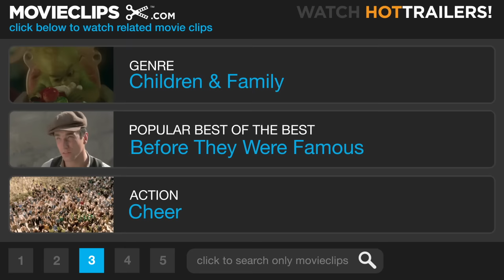The Land Before Time (10/10) Movie CLIP - The Great Valley (1988) HD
CLIP DESCRIPTION:
When Littlefoot (Gabriel Damon) thinks he will never find the Great Valley, the spirit of his mother (Helen Shaver) guides him for the last few steps.

FILM DESCRIPTION:
Animation producer Don Bluth's fondness for overly cutesy characters and muddy color compositions work to the benefit of his feature-length cartoon The Land Before Time. Littlefoot, a brontosaurus child, must fend for himself when his mother is killed (shades of Bambi). With several other orphaned dinosaurs, Littlefoot seeks out the fabled Great Valley, where food and shelter is plentiful. Along the way, the kiddie dinos learn several vital (and politically correct) life lessons, all the while keeping themselves scarce whenever the fierce tyrannosauri gallumph into view. The cuteness of the characters (emphasized by the voice work) takes some of the harsh edges off the story, which makes the film eminently suitable for younger children; and the smeary color design is ideal for the time-frame of the film, which is set in the turbulent, nature-run-rampant period just before the dinosaurs died out. Apparently they didn't all die, inasmuch as a Land Before Time sequel was released on video in 1994. The earlier film inspired a 1988 Saturday morning cartoon series produced by Ruby-Spears, Dink: The Little Dinosaur.

CREDITS:
Cast: Gabriel Damon, Will Ryan, Judith Barsi, Candace Hutson, Helen Shaver
Director: Don Bluth
Producers: Don Bluth, Deborah Jelin Newmyer, Steven Spielberg, Kathleen Kennedy, Frank Marshall, John Pomeroy, George Lucas, Gary Goldman
Screenwriters: Tony Geiss, Judy Freudberg, Stu Krieger